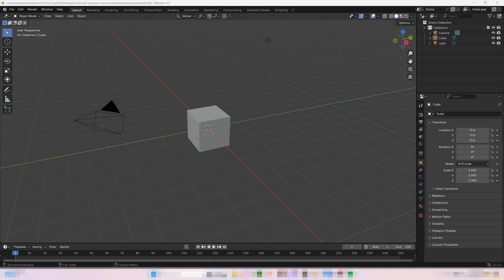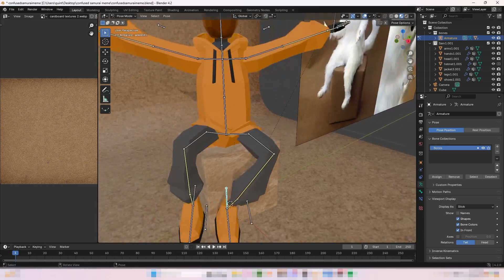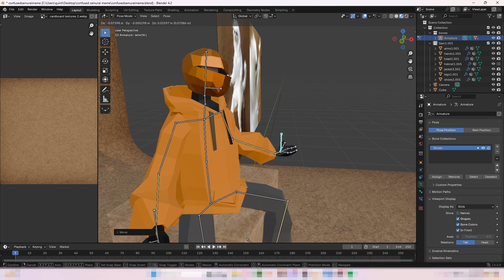Samurai Sucks at Blender | Part 8: Confused Taxidermy Meme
Been like (*checks watch*) 3 months since the last upload, I know. I've been slacking off lately. Finding it hard to keep that spark of creativity. But, I will try harder to keep my skills refined.

Thank you all so much for your support and patience, and let me know if there are any ideas you'd want me to try out for this series!

Rules of Samurai Sucks at Blender is that I'm suppose to make these prompts with no tutorials in the background (unless it's something super complex like physics stuff that I havent learned yet) AND make them in a timely manor.

These videos are NOT TUTORIALS. I am still new to blender at the moment and learning, but by forcing a challenge I can get better faster. I do make stuff off camera in my free time to focus on continuously learning, but this series is like that school exam where I can't bring any notes to class.